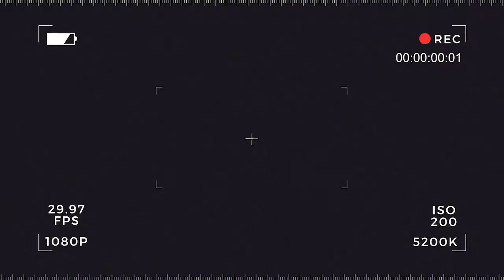Pagtatanim ng Ampalaya at Upo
Pagtatanim, pag-aalaga ng Ampalaya at Upo. Alamin natin mula kay Ginoong Amando Bambalan.